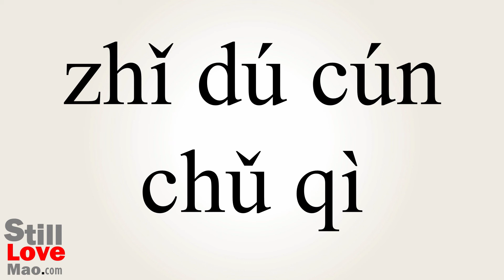How to Say Rom in Chinese